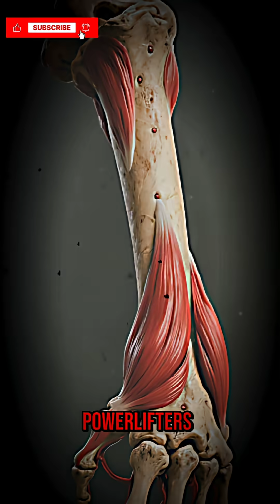Ancient Ice Age Warriors: Inside the Neanderthal Body and Mind